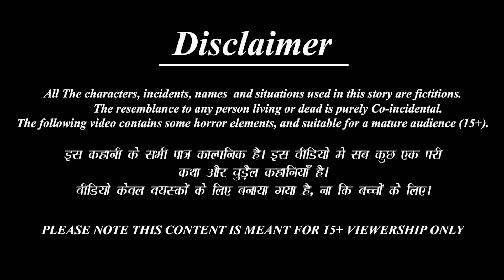अमीर भाभी vs गरीब भाभी | Saas Bahu | Hindi Kahani | Moral Stories | Bedtime Stories | Kahaniya